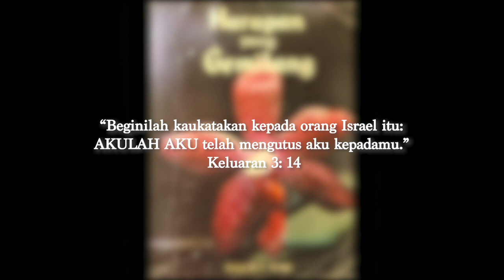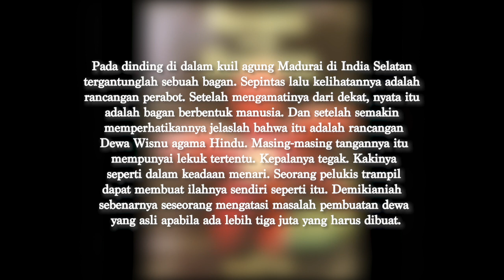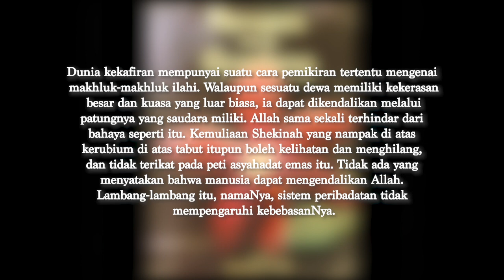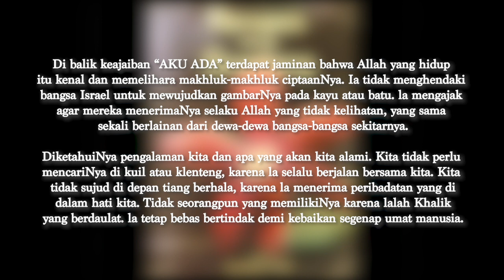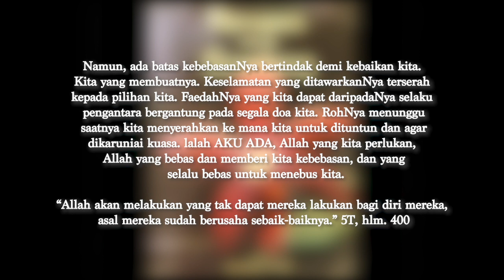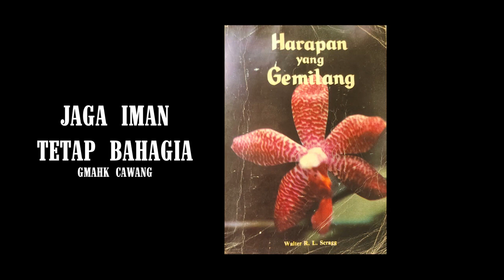Renungan Malam | 22 Mei 2023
- Allah Yang Ada -
5T, 400